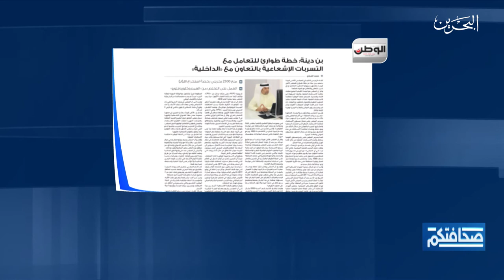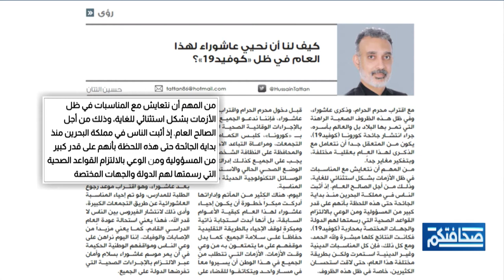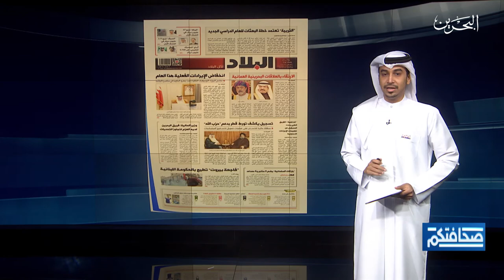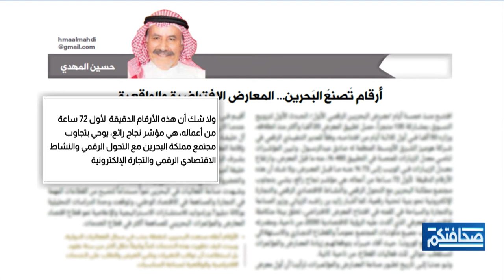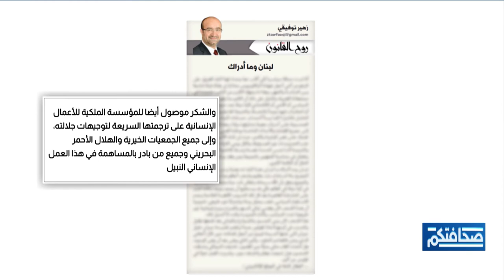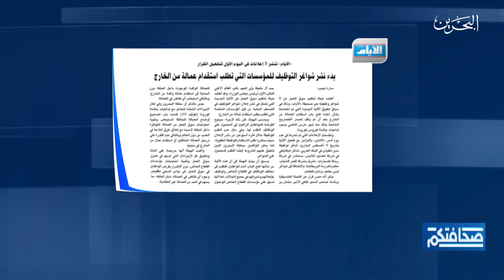صحافتكم | 11-8-2020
مطالعات الصحف البحرينية في برنامج صحافتكم ليوم الثلاثاء الموافق 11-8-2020